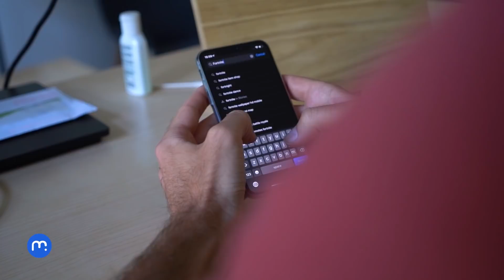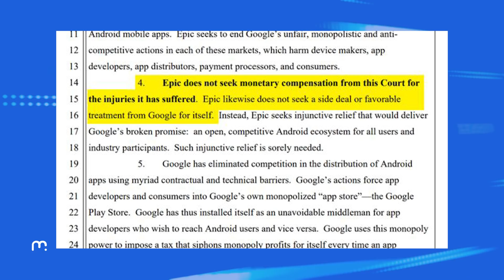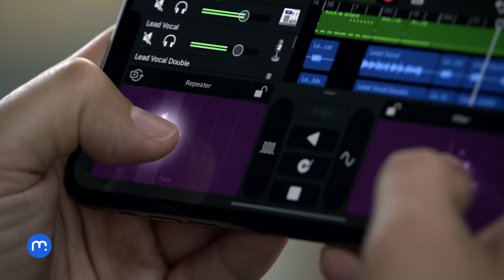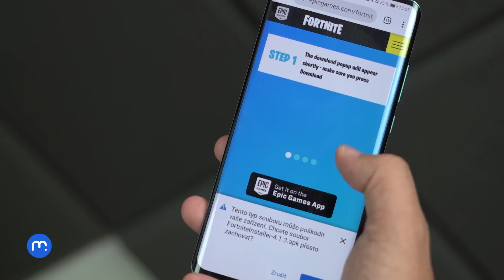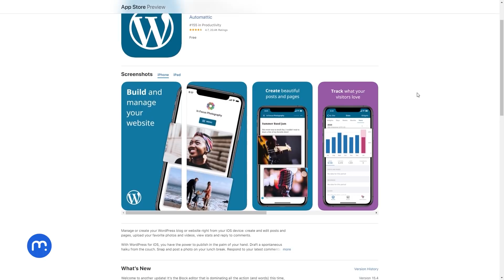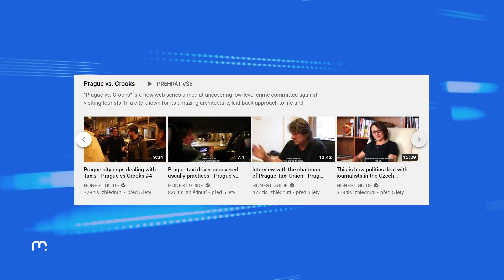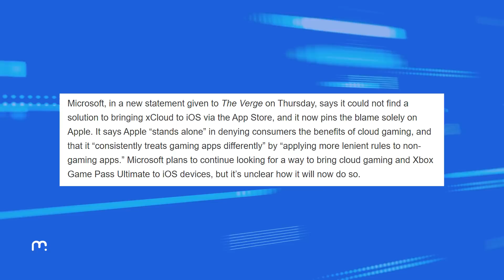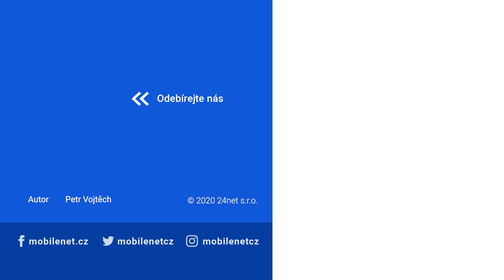Apple vs. Epic: kdo se chová jako gangster?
Soudní spor Epic Games vs. Apple bude ještě dlouhý a může přinést zásadní změny ohledně toho, jakým způsobem stahujeme aplikace na iOS.